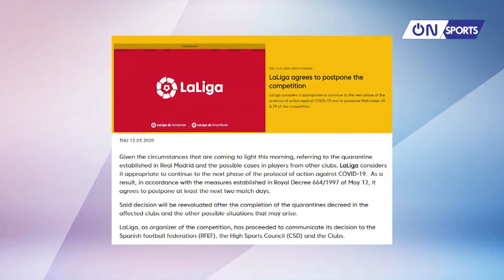On Sports 13/3 | Đình Trọng cần 3 tháng dưỡng thương, CLB TP.HCM gặp bất lợi về nhân sự